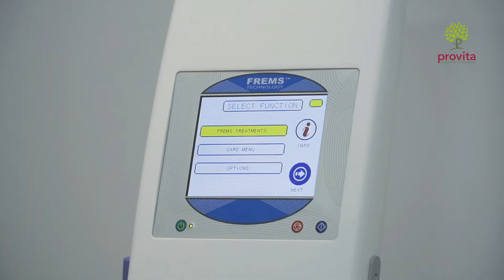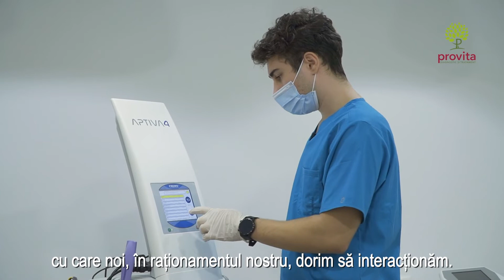Terapia FREMS – Sistem de modulare electrica ritmică cu diferite frecvente cu ajutorul APTIVA 4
Neuropatie diabetică periferică, vasculopatii, ulcer varicos?
Durere nonspecifică lombară joasă, cervicobrahialgie?
Neuropatie, durere neurogenică?
Leziuni musculare, tendinopatii?
Toate acestea isi gasesc solutia in terapia FREMS cu ajutorul aparatului Aptiva 4 pentru o recuperare funcționala de lungă durata, efect analgezic rapid, efect antiinflamator/ antialgic (integrat cu alternative farmacologice).